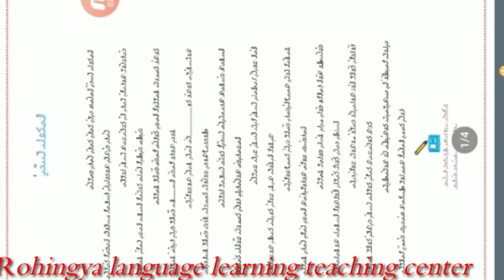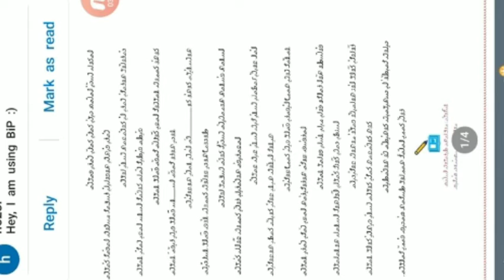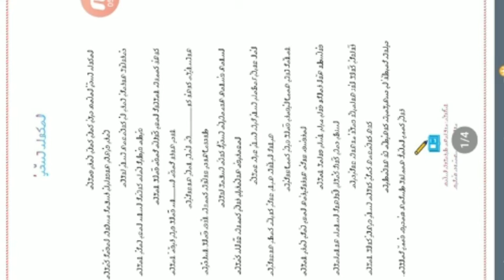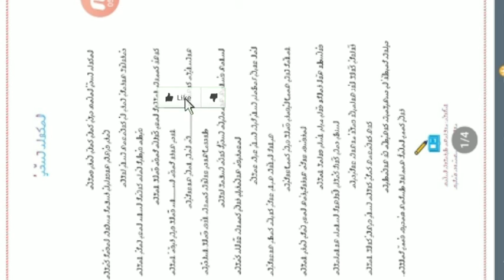Rohingya zuban Taranna